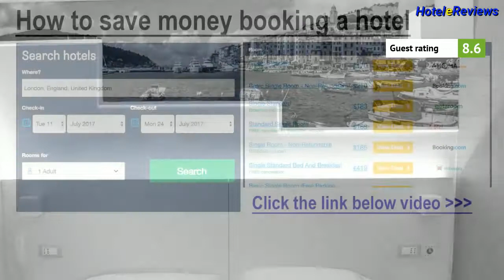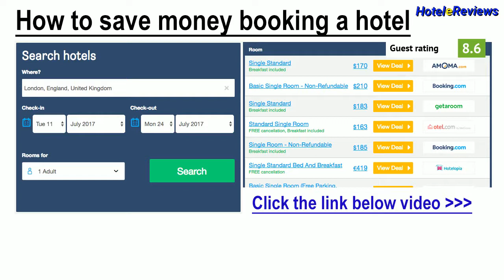Hotel Fiume ** Hotel Review 2017 HD, Genoa, Italy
Save money booking hotel Hotel Fiume in Genoa, Italy
Property Location
With a stay at Hotel Fiume, you'll be centrally located in Genoa, steps from Piazza Colombo and minutes from Museo Civico di Storia Naturale di Genova.  This hotel is within close proximity of Teatro della Gioventu and S.Caterina di Portoria Chiesa della SS.Annunziata di Portoria.
Rooms
Make yourself at home in one of the 15 air-conditioned rooms featuring flat-screen televisions. Complimentary wireless Internet access keeps you connected, and digital programming is availabl...